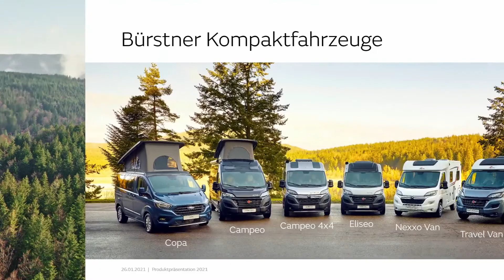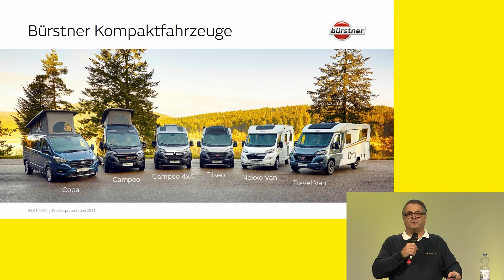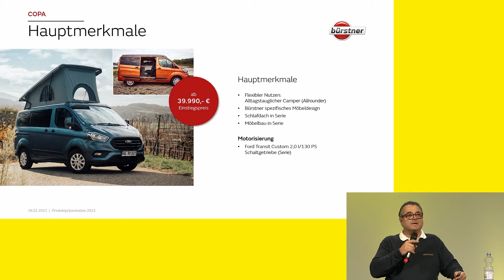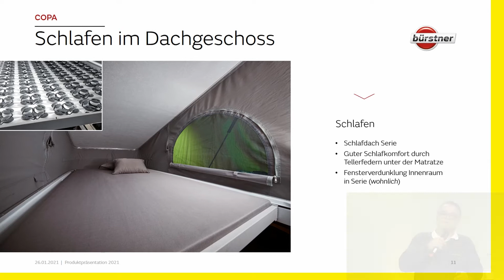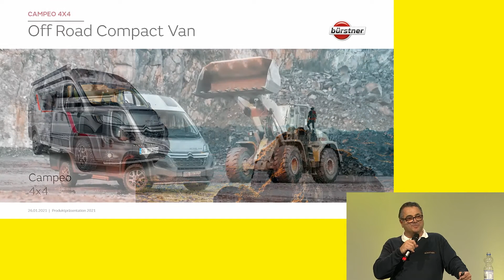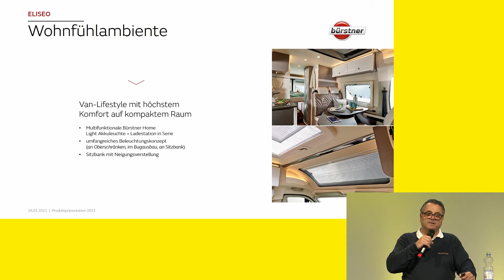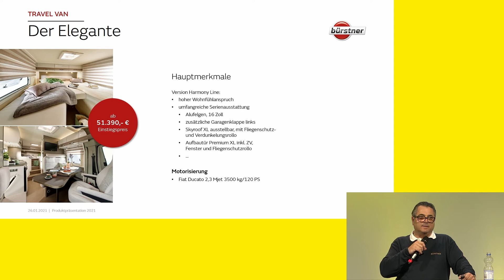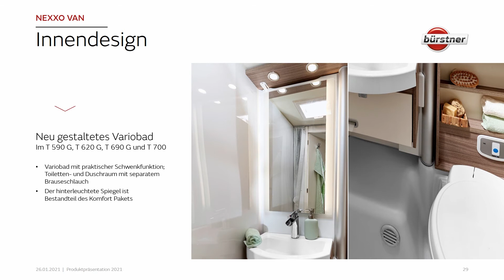CMT digital - Caravan EN - Bürstner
Especially in these extraordinary times we want to provide a platform for the travel industry. If not the actual trade fair in Stuttgart then at least in a digital way. This is how we want to connect our exhibitors with media, B2B visitors and insiders.

MESSE STUTTGART
We bring people together. Located in the heart of Europe, Messe Stuttgart is the central hub for ideas and contacts. World market leaders from every industry meet medium-sized hidden champions and exciting start-ups here. Interesting cooperation agreements and new lines of business are therefore established at our trade fairs, congresses and events. In direct exchange, without any diversions.